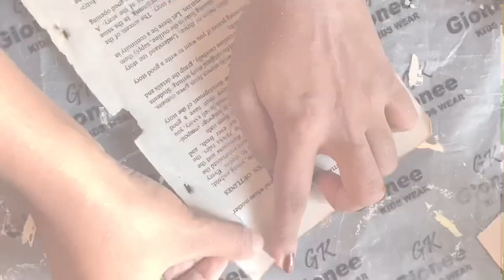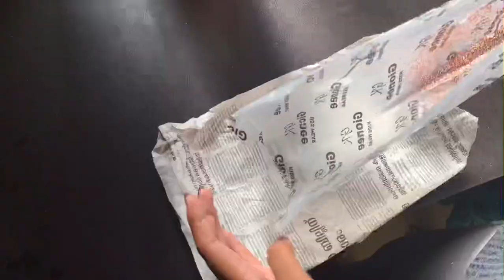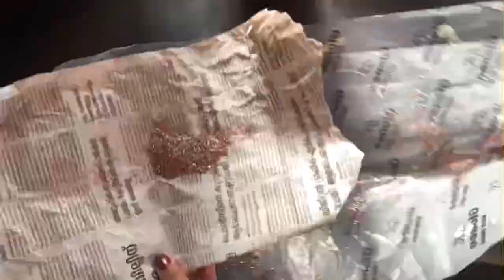Easy bottle art | bottle decoration | simple bottle decoration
The bottle art shown in the video is something that everyone can easily do
Materials required

Modge podge
Decoupage tissu
Acrylic colours
Glitter powder
Varnish
Glue gun